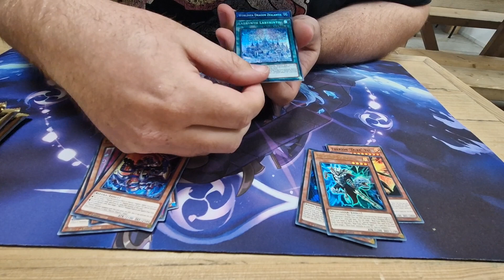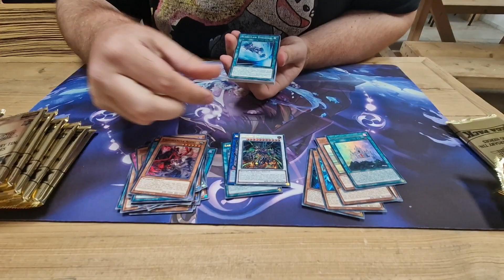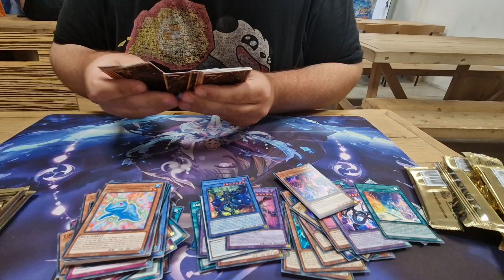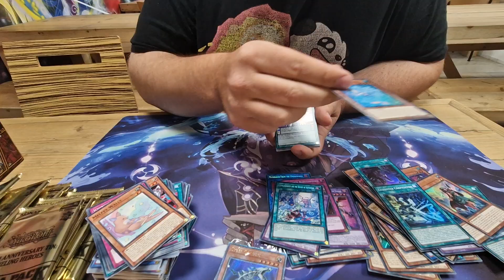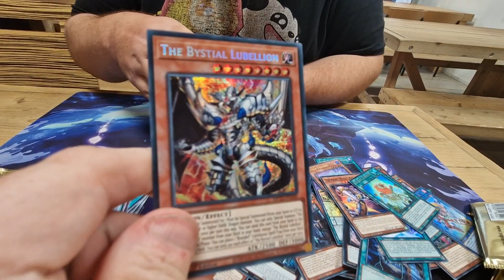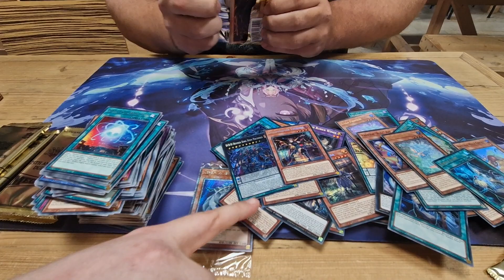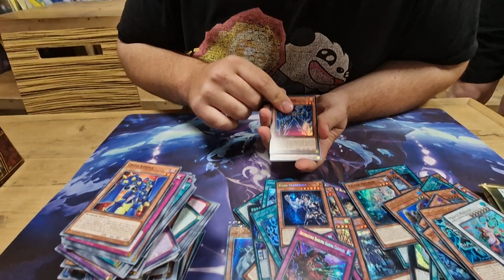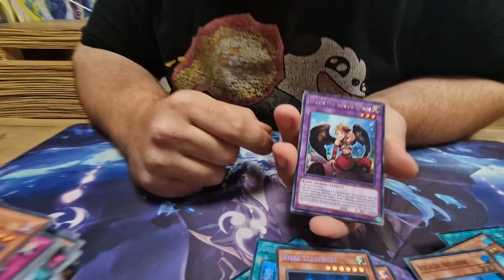MEGATIN 2023 CASE OPENING!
Megatins case opening with ben!!!.
Lets goooo.